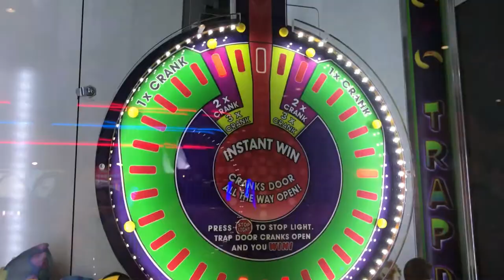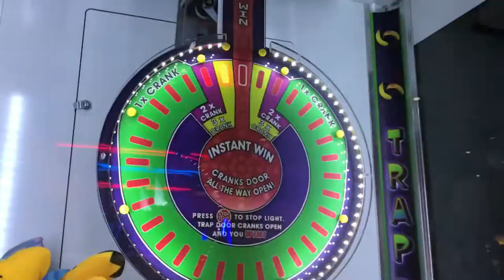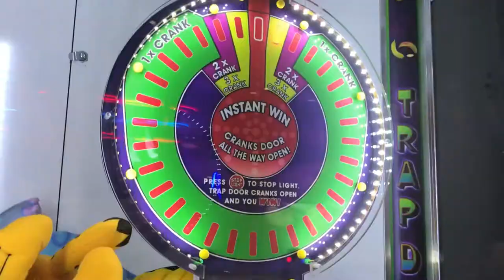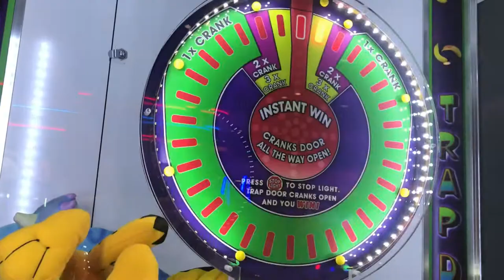Dave & Buster's Trap Door & Claw Machines - Trying to win Garfield!!!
playing the Trap Door game and claw machines at Dave & Busters.